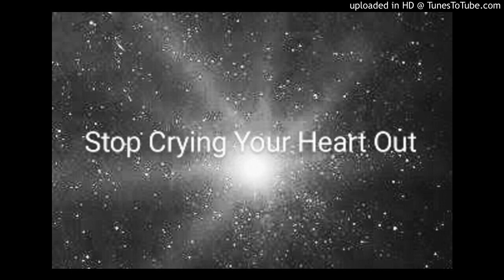Stop Crying Your Heart Out - Oasis - Cover By Gav Gardner